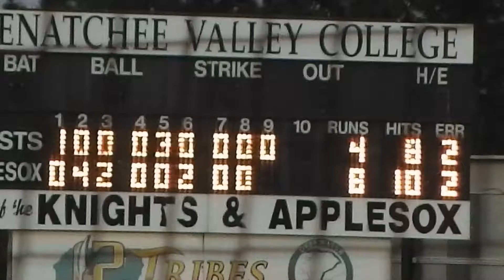Baseballs, Burgers, Blizzards & Bonus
Fritz and Selzer photos and video footage were from August 4, 2019 in Wenatchee, WA. My friends and I also taste-tested various items after the game. Bonus Fritz footage from 2015 included as well. Enjoy!

Special thanks to Rachel Selzer and Snowman Dan Selzer. I am thankful they were able to attend the event. Stay hydrated!